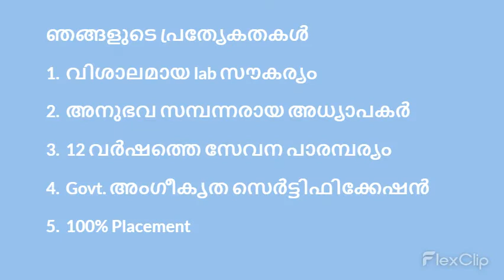Diploma in Welding II ARC, X-RAY, TIG, MIG II ഡിപ്ലോമ in വെൽഡിങ്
വിശദ വിവരങ്ങൾക്കായി വിളിക്കു : 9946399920/26/ 70#welding